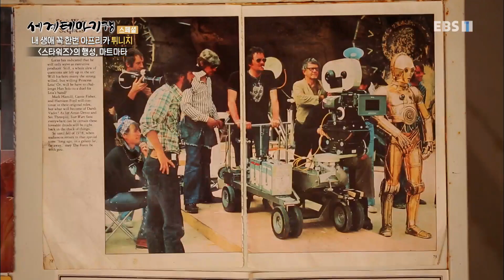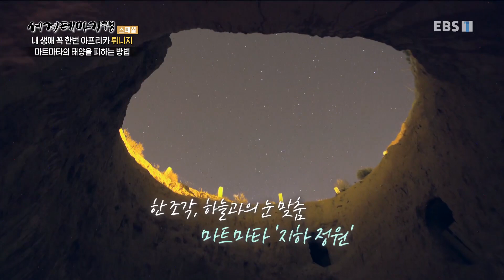세계테마기행 - 내 생애 꼭 한번, 아프리카- 시크릿 가든, 사하라_#002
공식 홈페이지 내 생애 꼭 한번, 아프리카- 시크릿 가든, 사하라,

튀니지 시디부사이드,스타워즈 촬영지,마트마타,사하라사막 관문도시,두즈,사하라사막 트레킹,사막의 장미,